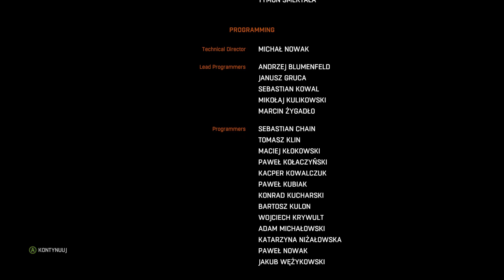Zagrajmy w Dying Light: The Following [60 fps] BONUS - Wszystkie zakończenia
Oto BONUSOWY odcinek mojej serii Zagrajmy w Dying Light: The Following (lub jak kto woli: Let's Play Dying Light: The Following PL). Tym razem pokażę Wam wszystkie zakończenia dostępne w tej grze (dwa zwykłe i jedno sekretne/opcjonalne). Produkcja została stworzona przez polskie studio Techland, a ja przechodziłem wersję na PC.

Muzyka z intra:
Gothic Storm - Rapid Alarm

Dying Light: The Following to dodatek do pierwszoosobowej gry akcji opowiadającej historię epidemii zombie w fikcyjnym mieście Harran. W rozszerzeniu ponownie wcielamy się w Kyle'a Crane'a znanego z podstawki, który tym razem udaje się na obrzeża Harranu w celu zbadania pewnej sprawy. Dying Light: The Following oferuje graczom otwarty świat do eksploracji z wieloma misjami głównymi i pobocznymi do wykonania. W serii "Zagrajmy w Dying Light: The Following" pokazałem Wam przejście całej gry. Dying Light: The Following to dodatek mający oficjalną premierę w Polsce 9 lutego 2016 roku na PC, PlayStation 4 oraz Xbox One.